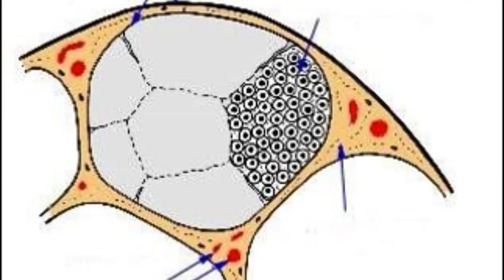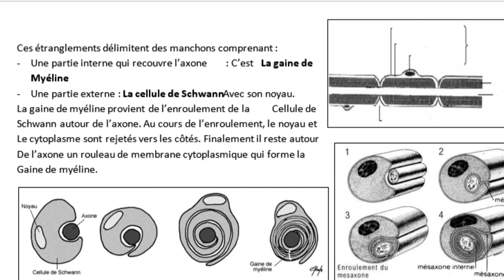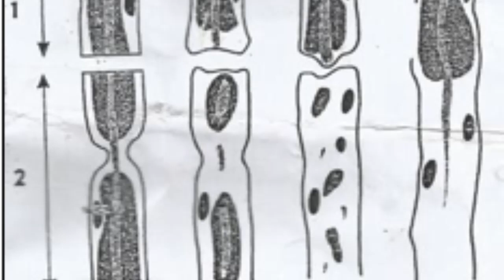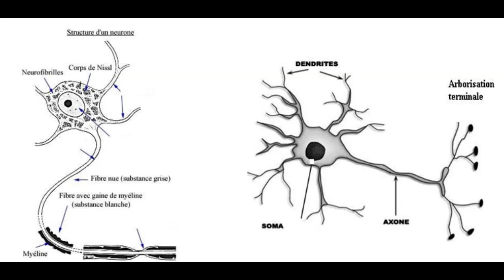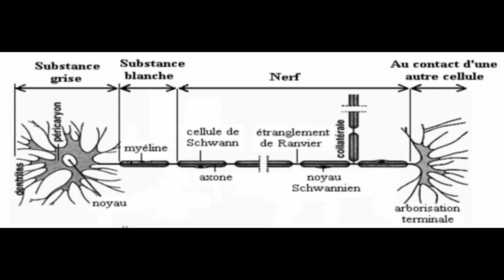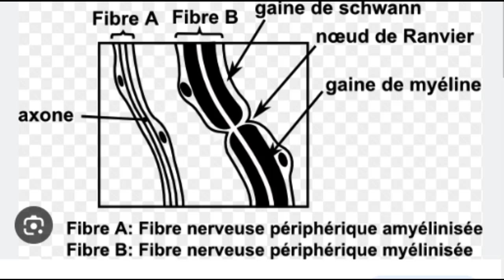leçon 2 le tissu nerveux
Galsen cours la chaine qui répond au service de l'éducation.